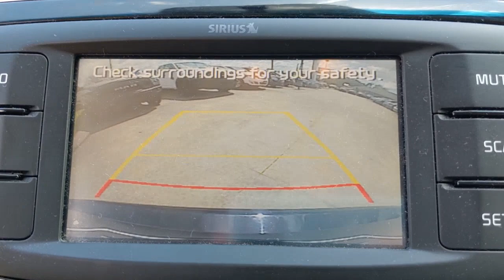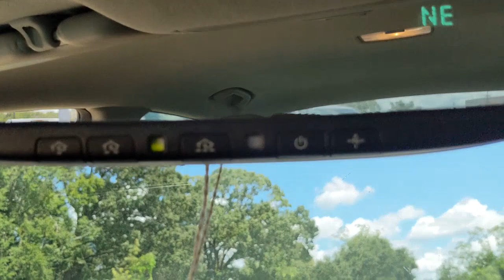2017 Kia Forte Natchez, Woodville, Gloster, MS, Vidalia, Ferriday, LA 554187B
Aurora Black Used 2017 Kia Forte available in Natchez, Mississippi at Natchez CDJR. Servicing the  Woodville, Gloster, MS, Vidalia, Ferriday, LA area.

Natchez CDJR
201 Sergeant Prentiss Dr